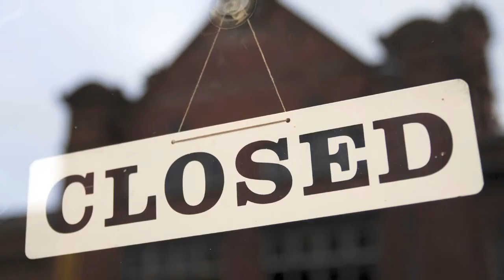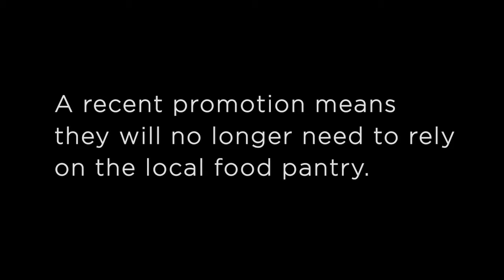feedingmamericastory.wmv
The people that receive help from Feeding America Food Banks like the Food Bank of Northern Nevada are families, seniors just like you.  The faces of hunger might suprise you.  They need our help.